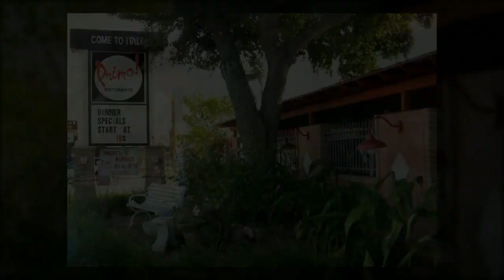Primo Ristorante Sarasota Fl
Primos, Italian Ristorante, located in Sarasota Fl.

Artist: Incendio